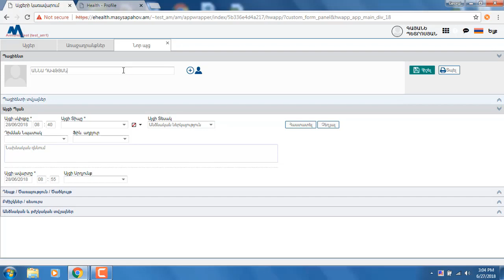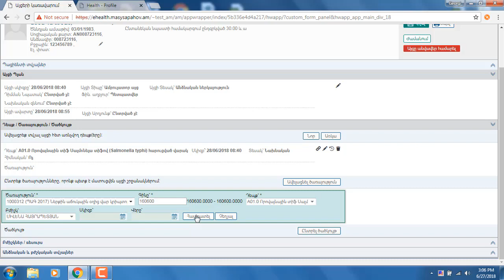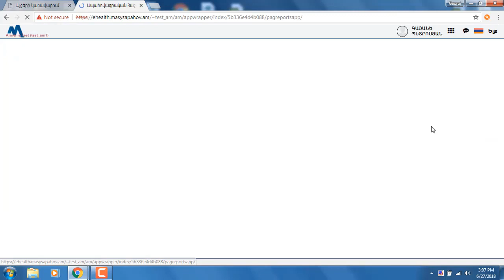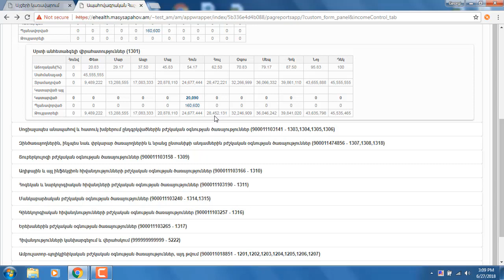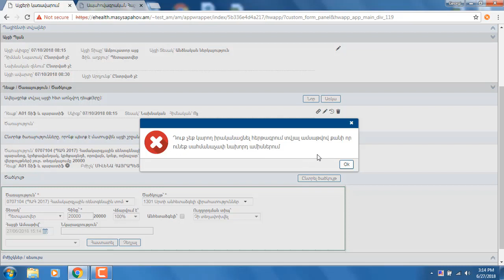Հերթագրումների մուտքագրման կարգը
Այսուհետ բուժհաստատություններն ԱՐՄԵԴ համակարգով պետք է գրանցեն պետպատվերի շրջանակներում նախապես պլանավորված  այցերը՝ համապատասխան ծառայություններով և ծածկույթներով:
Այս ուղեցույցը ձեզ կօգնի քայլ առ քայլ մուտքագրել պլանավորված այցը ԱՐՄԵԴ համակարգում: